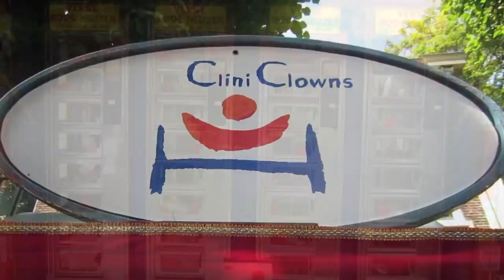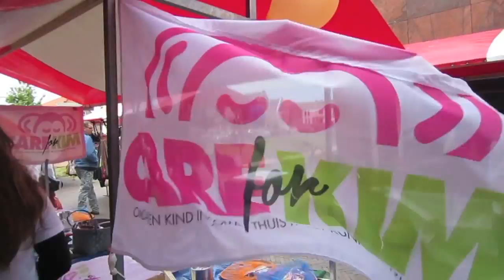Noordwijk | Tuinmarkt 2014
Markt onder de Linden 2014: zonnig en groen as ever!
Noordwijk | Zaterdag 14 en 15 juni 2014. Onder auspiciën van Vereniging De Oude Dorpskern vindt ook dit jaar weer de jaarlijkse Noordwijkse tuinmarkt 'Markt onder de Linden' plaats.
Uit nabije omgeving maar ook de verre omtrek komen kraamhouders en tuinlliefhebbers op dit gezellige evenement af.